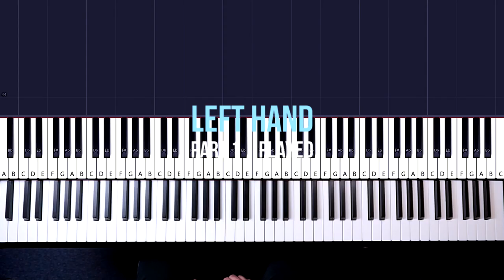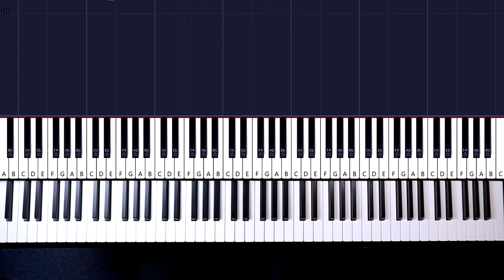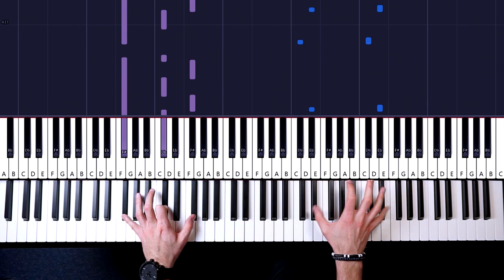How To Play: Hans Zimmer - Interstellar | Piano Tutorial Lesson + Sheets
Piano Tutorial Lesson for beginners: Learn how to play HANS ZIMMER - INTERSTELLAR on piano.

LESSON STRUCTURE
Part 1 - Instrumental
0:06 Preview
0:48 Left Hand
1:23 Left Hand (played)
2:03 Right Hand
2:50 Left & Right Hand

Part 2 - Instrumental
3:41 Preview
4:14 Left Hand  (played)
4:47 Right Hand
5:30 Left & Right Hand

Part 3 - Instrumental
6:13 Preview
6:45 Left Hand (played)
7:18 Right Hand
8:09 Left & Right Hand

Part 4 - Instrumental
09:04 Preview
09:36 Left Hand (played)
09:41 Right Hand
10:10 Right Hand (played)
10:57 Left & Right Hand

Part 5 - Instrumental
11:52 Preview

Part 6 - Instrumental
12:27 Preview
12:50 Left Hand (played)
13:14 Right Hand
13:17 Left & Right Hand